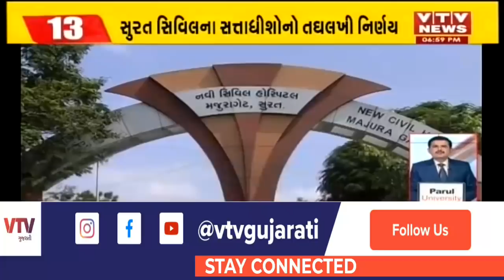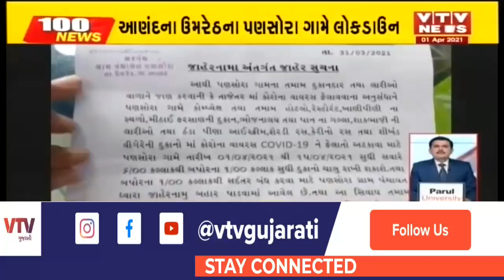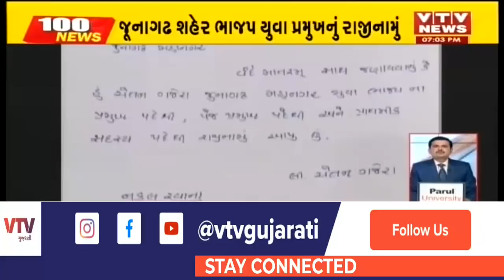આજના સાંજના મહત્વના સમાચાર । 100 News| VTV Gujarati News । 1- 04-2021